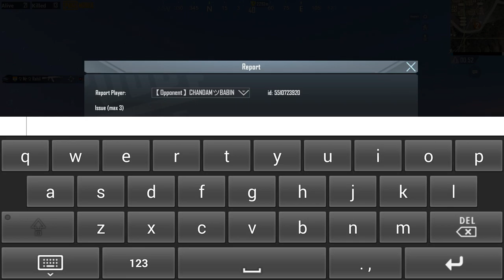🔴AKM HACKER KILLED MY TEAM |❤️ESP/AIMBOT❤️ ⛔️PUBG MOBILE ⛔️ | KGTV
💘Enjoy our live streaming 🤗 Keep supporting us and Thanks for the love and support ❤️

🎀" DIRECTLY SUPPORT " TO " KovaiGamers TV "💰

Click the 🔔 Bell on Youtube
Click the 💜 Heart on Twitch
Click the  👍 Like on Facebook

➡️Chat Rules ⬅️

►Respect Moderators.

❌ No Bullying
❌ No Racism
❌ No Spamming

🧡SOME TIMES IN LIVESTREAMS DUE TO LOTS OF PEOPLE WATCHING AND MESSAGING AT THE SAME TIME I MAY MISS SOME OF YOUR MESSAGES,SO KINDLY PLEASE BE PATIENT AND MESSAGE ONCE AGAIN I WILL TRY TO GIVE MAXIMUM COVERAGE FOR ALL MY VIEWERS

About Me ✌️
🧡 My Pubg Name :KovaiGamersTV
💙 Real Name   : AMY
💜 Native  : COIMBATORE
💚 Profession : BUSSINESS
💛 Working Place : NOIDA
♥️ YouTube Channel Name : KOVAI GAMERS TV

♥️Channel partner
     🔹命๛KGTV久AMY
      🔹命๛KGTV久VIJAY

♥️Stream pubg mobile Supporters

🔹命๛KGTV久AMY
🔹命๛KGTV久SIMBU JOE
🔹命๛KGTV久KILLER PRADEEP
🔹命๛KGTV久AMY SHARATH REDDY
🔹命๛KGTV久AMYJACK WILSON
🔹命๛KGTV久AMY SHAPDUEEN

GAMES I PLAY:
PLAYERUNKNOWN BATTLEGROUNDS
Call of Duty WW2/BO3
Gta 5
Last of us & ALMOST ALL.
My PC processor
Intel i7-9 th 9700K-4.50GHz /RTX 1650
Cooler Master *Hyper 414R CPU Cooler*
Asus *B365M A Motherboard + Max.64GB Ram+ 2XM.2 Slots + HDMI*
Corsair *LPX Vengeance 16GB DDR4 3000MHz Ram*
Crucial *240GB SSD - 550 MBPS*
Seagate *Barracuda 1TB 7200RPM HDD*
Nvidia *GeForce GTX 1650 4GB GDDR6 GPU*
Antec *Atom 550W SMPS*
Corsair *SPEC 01 + RED LED + Front Cooler Case*
64GB RAM - DDR4 / 16 GB -DDR4
Windows 10 - 64bit 9 (SAME)
Capture Card:HD 60 Pro (SAME)
Headphones:  RED GEAR CASMO 7.01
Microphone - BlueYeti Microphone (SAME)
Monitor: DELL27 inch monitor slim
Software I Use: OBS
Router: ACT 150MPBS
✌️streaming support
THE STREAM FOR -Kovai Gamers TV💝